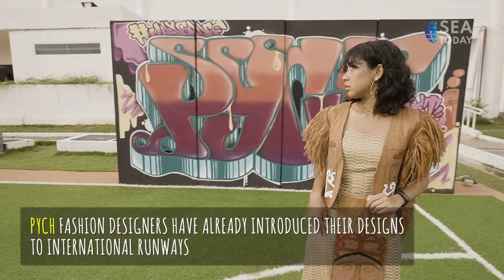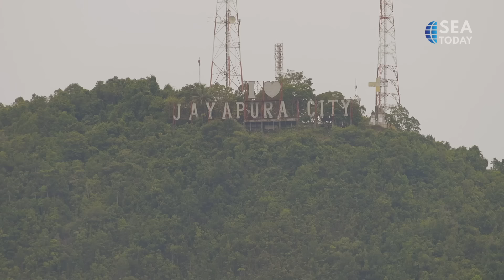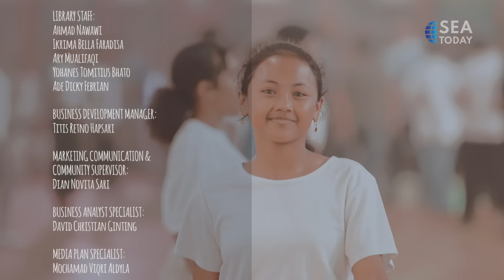Papua Creative Industry: The Rising Spirit Of The Land (Part 3/3)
As the fourth-largest city by economy in eastern indonesia, and the most populous city on the island, jayapura has experienced rapid growth, with its population increasing by 55 percent over the last decade. with high economic potential and a demographic bonus, the government has been putting efforts into boosting the creative economy, with one of them being the development of papua youth creative hub, an ecosystem hub that welcomes all papuan youths to gather and develop ideas across the region.